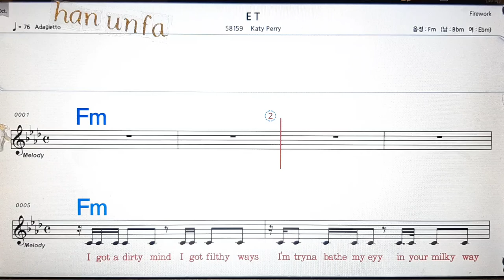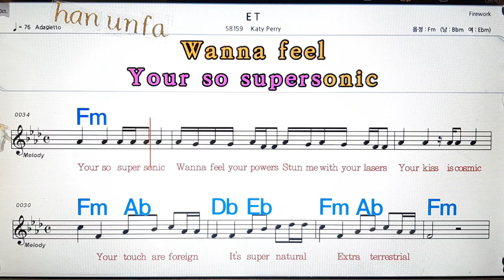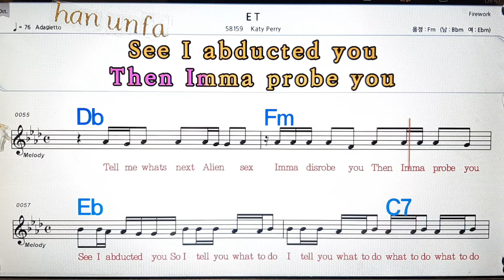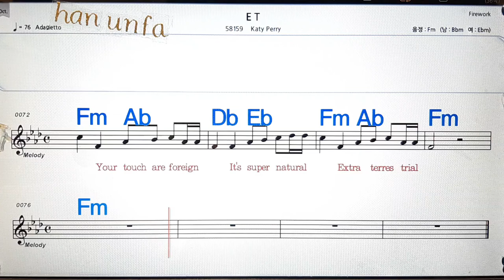E T/Katy Perry💋노래방, 통기타 , 코드 큰악보, 가라오케, 반주💖Karaoke, Sheet Music, Chord, MR